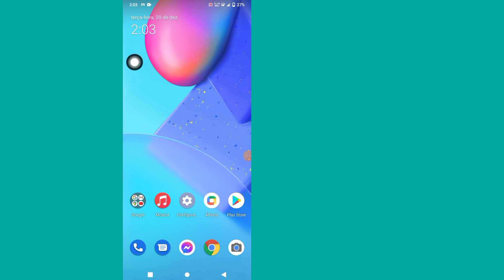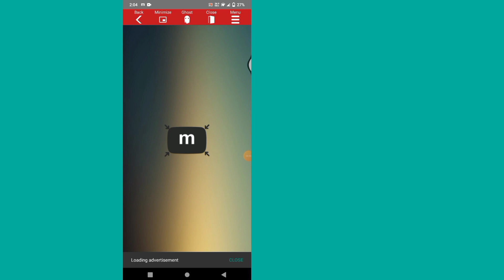Como Minimizar o Youtube no Android - 2023 | Como reproduzir o YouTube em segundo plano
Aqui neste vídeo, você aprenderá como minimizar o YouTube no Android. Se você quiser reproduzir o YouTube no Android em segundo plano e alternar para outro aplicativo, o YouTube continuará a reproduzir vídeos e continuará ouvindo música. Assista ao vídeo e aprenda, reproduza youtube em segundo plano. É uma maneira super simples e fácil.

Isenção de direitos autorais:

Isenção de responsabilidade de direitos autorais De acordo com a seção 107 da Lei de direitos autorais de 1976, permissão feita para "uso justo" para fins como crítica, comentário, notícias, relatórios, ensino, bolsa de estudos e pesquisa, o uso justo é um uso permitido pelos estados de direitos autorais que, de outra forma, podem infringir não -lucro, uso educacional ou pessoal inclinam a balança em favor do uso justo.